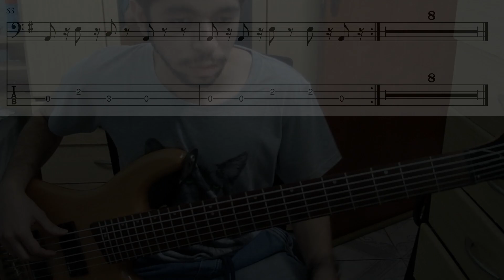FBC, abbot, Pepito - Antissocial (bass cover)